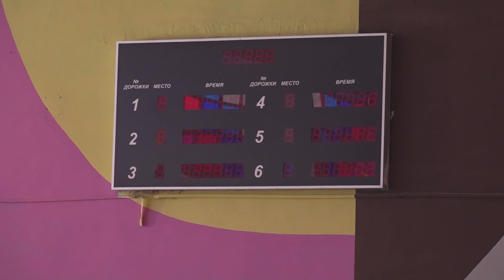Депутатский объезд. Капремонт бассейна «Чайка»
Капитальный ремонт бассейна "Чайка" в Пересвете также не остался без внимания депутатов. В ходе объезда они выяснили, какой объём работ предстоит выполнить и как продвигается работа. Рассказывает Мария Ревеко.